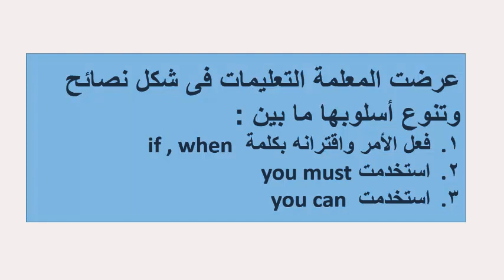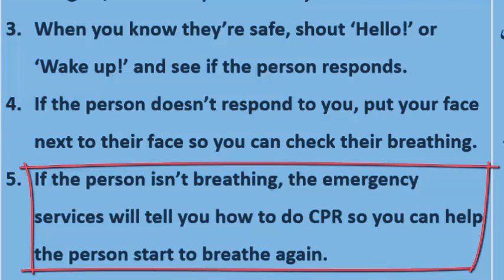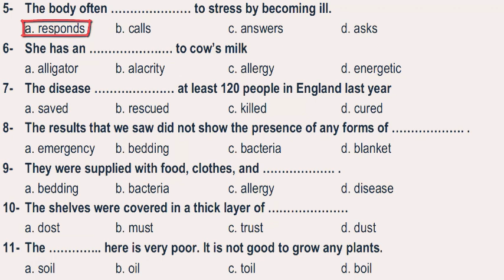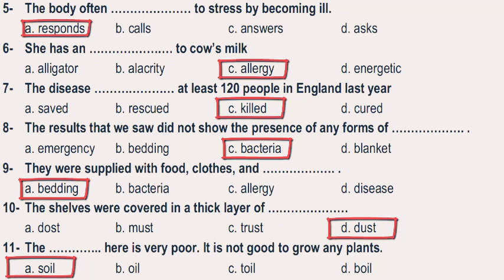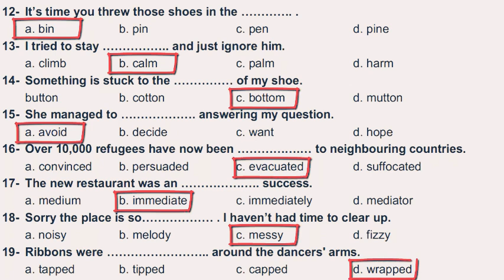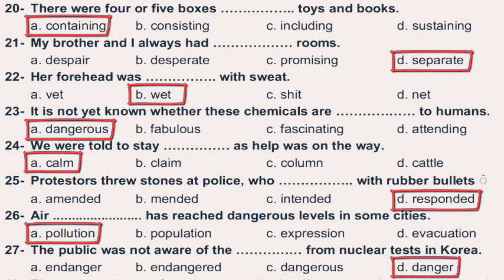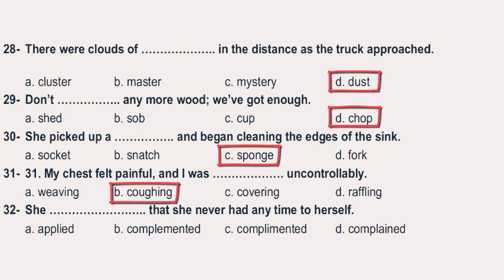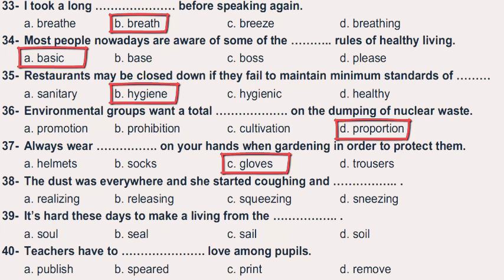Review on advice and multiple Choice مراجعة على اساليب النصيحة وبعض جمل الاختيار من متعدد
المراجعة الثانية على الوحدة السابعة للصف الأول الثانوى first secondary review
اختيار من متعدد على المفردات
أرجو دعمنا  بالاشتراك والإعجاب ليصلكم كل جديد